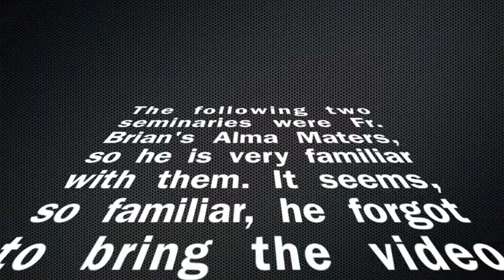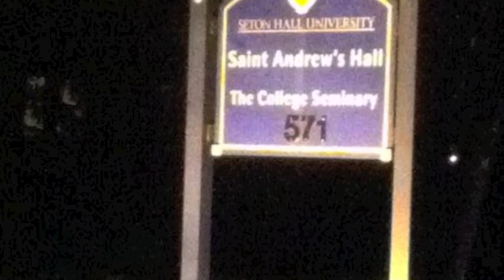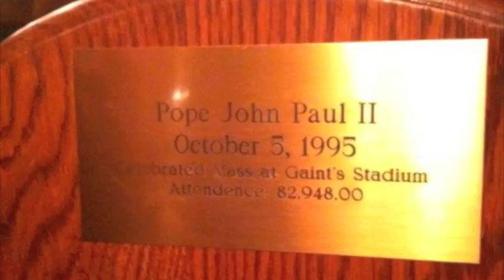Immaculate Conception Seminary and St. Andrew's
Our visits to ICS and St. Andrew College Seminary